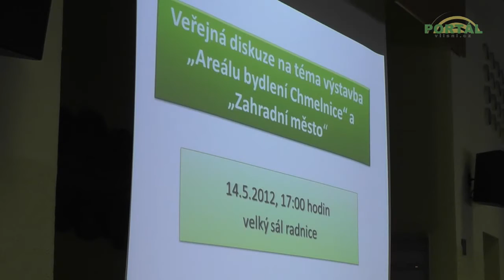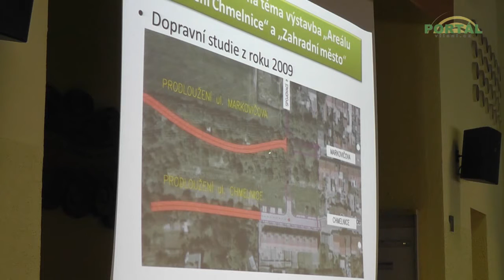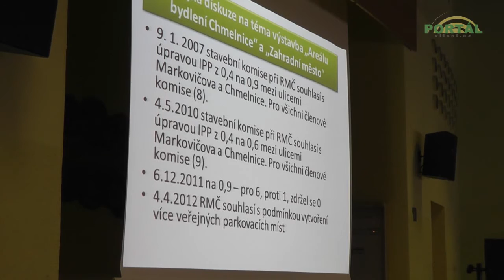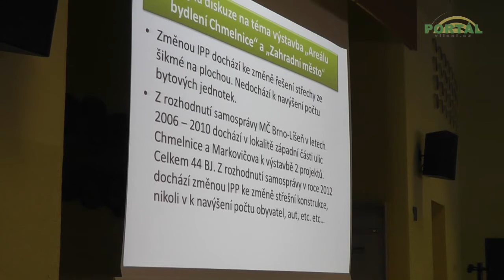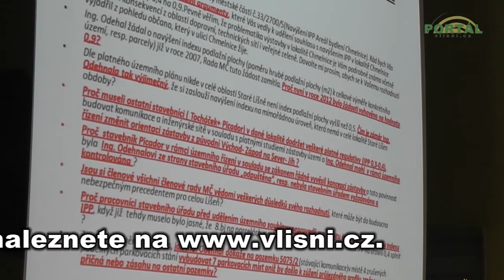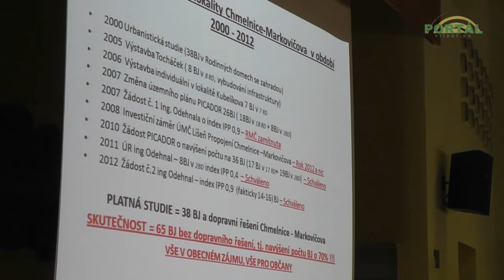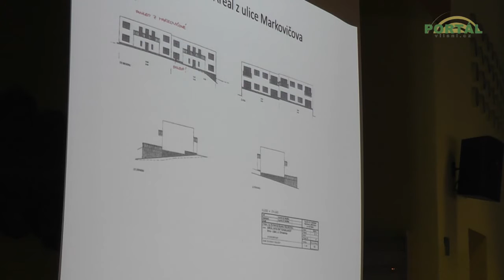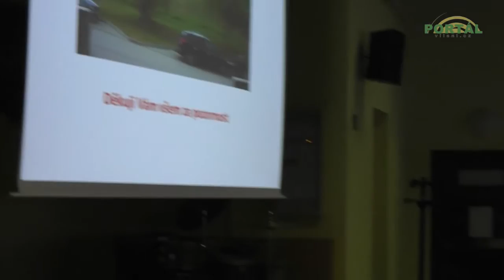Veřejná diskuze na téma výstavby "Areálu Chmelnice" a " Zahradního města"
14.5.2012 proběhla další veřejná diskuze, která se zabývala problematikou výstavby v ulici Chmelnice. Argumenty občanů i radnice, otázky na zástupce firmy pana Ing. Odehnala i na firmu PICADOR naleznete ve více jak dvouhodinovém záznamu.